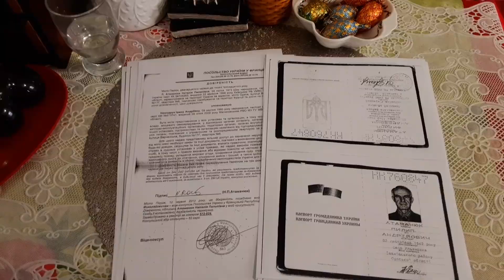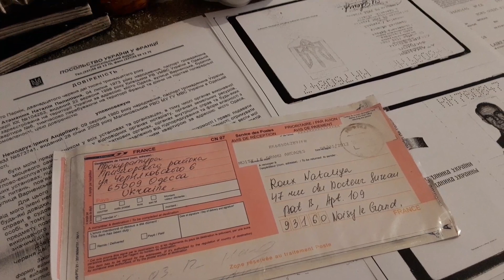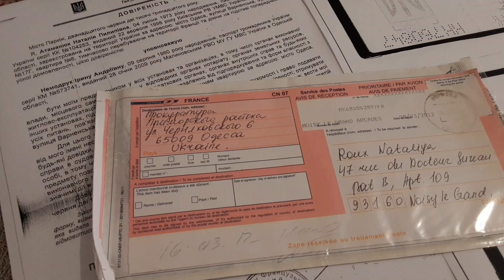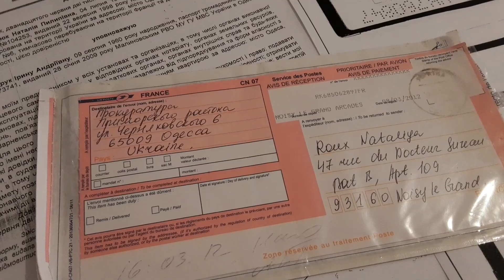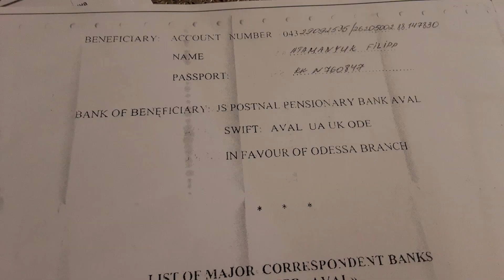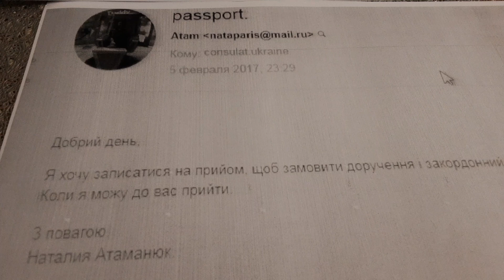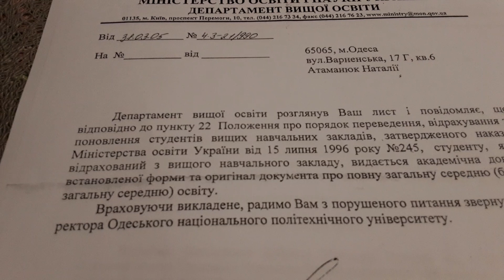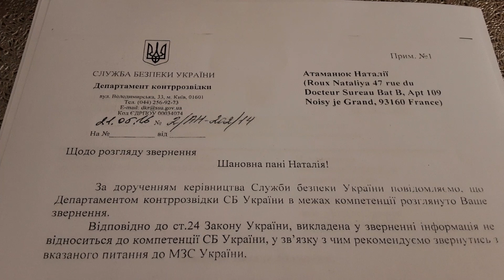МОТИВАЦИЯ К ПРЕСТУПЛЕНИЮ 👹. ИСКУШЕНИЯ И ПРЕСТУПЛЕНИЯ😎, В БОРЬБЕ С МАФИЕЙ 🥶. ДОКАЗАТЕЛЬСТВА. ПАРИЖ 😢.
Фейсбук, где есть подробное описание многих историй связанных с криминалом и мошенничеством, название публикаций и год:
Искушения и преступления, декабрь 2018.
Мотивация к преступлению. Криминальный спрут, декабрь 2019.
Посвящается моим убийца, июнь 2021.
Прогулка в облаках, апрель 2021.
В борьбе с мафией. На пути к правде, июль 2022.
Щелкунчик. Развод по-французски, ноябрь 2019.